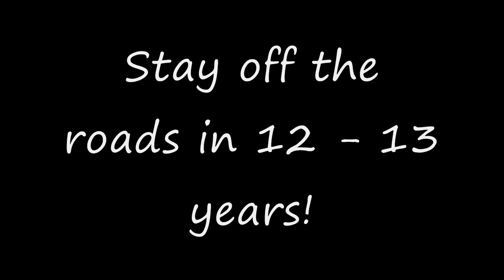Driving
Jessie, Jonathan, and Sammie driving around the backyard on Easter 2013.